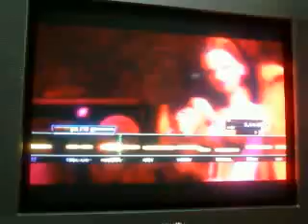FC: This Day We Fight! by Megadeth ( Rokit - GH:WoR - PS3 )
With this FC, I've finished all three Megadeth songs in GH:WoR. This one's the hardest. :o